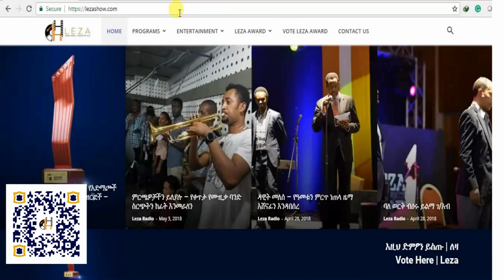8th Leza Award Info-graphics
Graphic visual representations of how to vote and participate on 8th Leza Award.